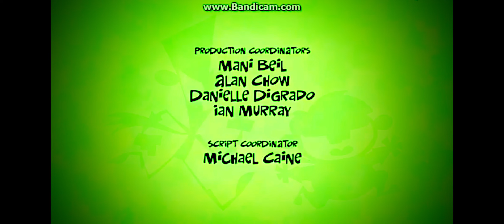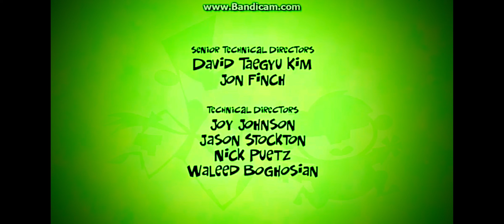July 11, 2026 commercials Vol 2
Taken from a summer return of Fanboy & Chum Chum off an unknown ABC station.

1. Sprite with Fanboy & Chum Chum sponsorship bumper and title card
2. ABC ID
3. Kool-Aid
4. ABC Wide World Of Sports promo
5. Another ABC ID
7. Fanboy & Chum Chum closing credits with
8. Paramount Television
9. An ABC Presentation